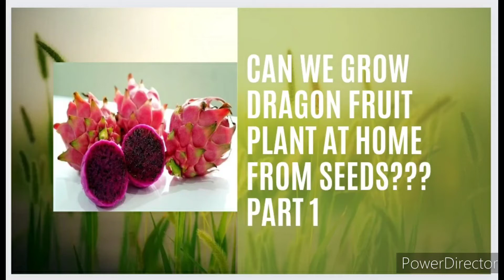Can we grow dragon fruit plant from seed???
I tried to plant dragan fruit seeds and see if they sprout.